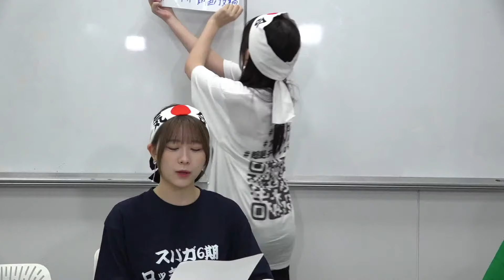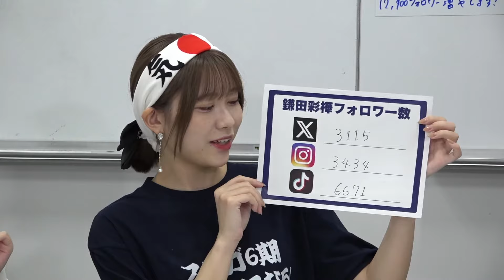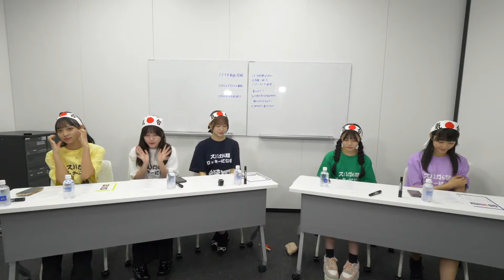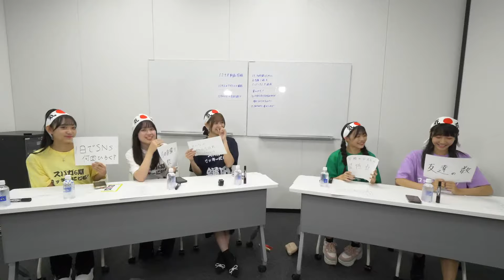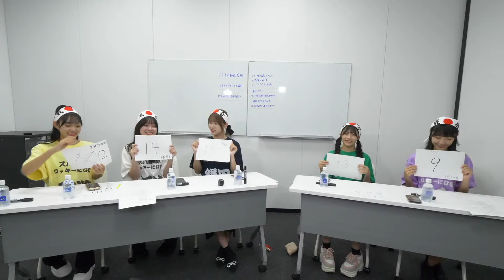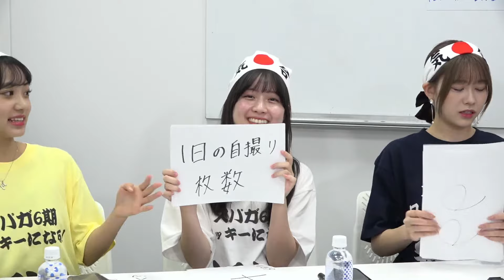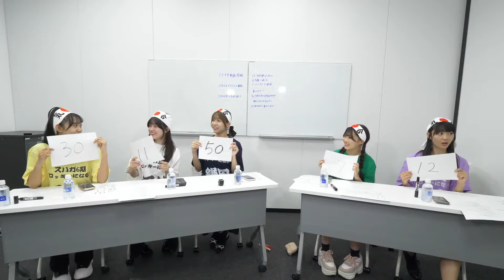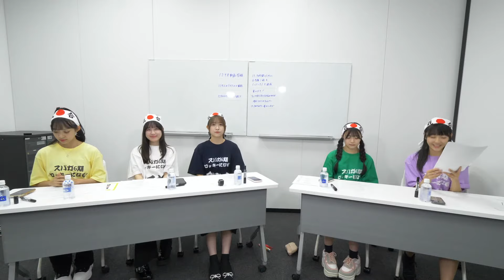【生配信】スパガ６期ロッキーになる!!!!!!129日全力企画スタート【アーカイブ】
SUPER☆GiRLSの6期メンバーが、日本武道館に立ちたいという夢を叶えるために、6期生のデビュー日である1月29日とかけ、『129日間がむしゃらに頑張る』という企画が9月23日より始動！！！！！！

‹メイン企画›
■129本の動画投稿
■129人のアイドルと撮影
■12,900枚名刺配り
■12.9時間以内に山手線1周をメンバー5名で徒歩にて完走。
※ファンとのミッション付き（今後のお楽しみ）
■個人のSNS12,900フォロワーを増やす
■みつけて！ファンのみんなと129分間かくれんぼ

と色々なチャレンジをしていきます！
ぜひこの機会に5人のSNS、公式YouTubeのフォローをよろしくお願いします！

SNSでは
の3つを付けて応援よろしくお願いします！